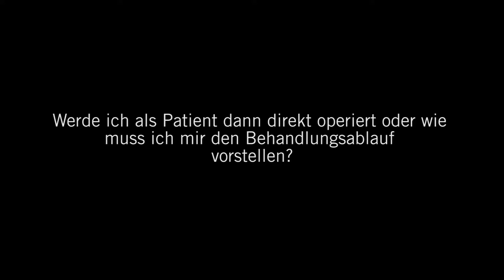Wirbelsäulen- und Skoliosezentrum - Wirbelsäulenerkrankungen: 3 Fragen 3 Antworten | Asklepios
In einem Wirbelsäulen- und Skoliosezentrum werden Patienten mit Erkrankungen und Problemen der Wirbelsäule behandelt. Rückenschmerzen sind eine Volkskrankheit. Hervorgerufen werden sie vor allem durch Bewegungsmangel, aber auch durch einseitige Belastungen und Übergewicht. Bei Kindern und Jugendlichen kann auch eine Skoliose dahinter strecken. Dr. Sven Nagel, Chefarzt des Interdisziplinären Wirbelsäulen- und Skoliosezentrums der Asklepios Klinik St. Georg beantwortet Fragen zur Behandlung von Rückenschmerzen durch Ärzte mehrerer Fachabteilungen und den Vorteil eines Interdisziplinären Wirbelsäulen- und Skoliosezentrums.
Mehr Informationen zum Interdisziplinären Wirbelsäulen- und Skoliosezentrum erfahren Sie unter: 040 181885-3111